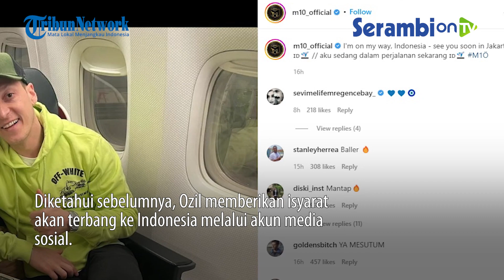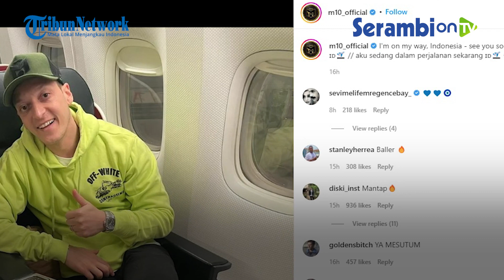Ini Deretan Agenda Mesut Ozil Selama Berkunjung Ke Indonesia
SERAMBINEWS.COM - Bintang sepak bola dunia, Mesut Ozil akhirnya segera mendarat di Indonesia.

Kini, pemain asal Jerman tersebut menjelaskan sedang dalam perjalanan ke Indonesia pada Selasa (24/5/2022).

Terlihat Ozil sudah dalam pesawat dan menyebut nama Ibu Kota Jakarta.

Ada beberapa agenda mantan pemain Timnas Jerman tersebut saat berkunjung di Indonesia.

Ozil datang ke Indonesia untuk memenuhi agenda kolaborasi dengan salah satu brand olahraga asal Inggris

yang bekerja sama dengan PT Aggiomultimex International Group, Concave.

Saat datang ke Indonesia, Ozil akan mengunjungi pabrik Concave yang ada di Cikupa, Tengerang, Banten.

Selain mengunjungi pabrik Concave, Ozil juga akan melakukan kegiatan corporate social responsibility (CSR)

bersama sejumlah atlet muda dan anak-anak kurang mampu yang memiliki talenta sepak bola.